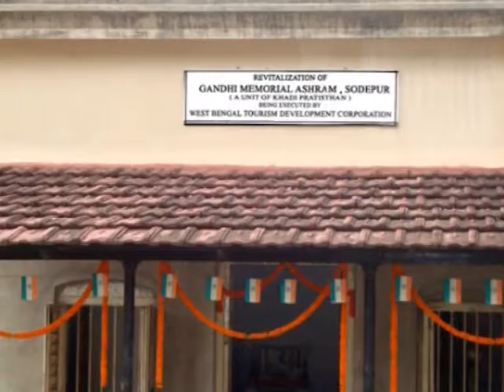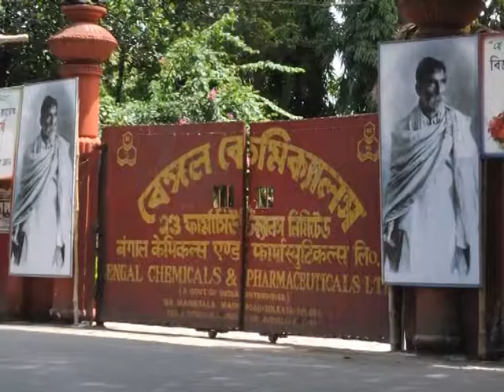Swarane Barane 14th June